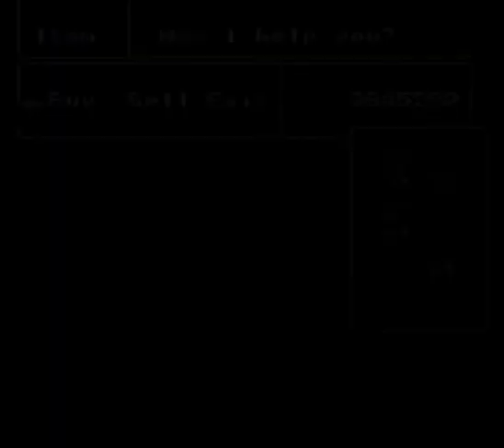Let's Play Final Fantasy II Part 32 فینال فنتسی به دری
من دوباره فینال فنتسی دوم بازی می کنم من امیدوارم که استداد دری بهتر شده از زمان که من اوالین سلسله ویدیو تولید کردم